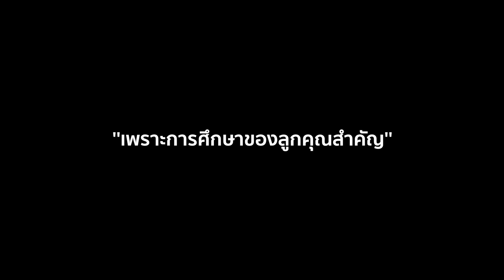CETA World High School Fair (( Teaser ))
นิทรรศการศึกษาต่อต่างประเทศระดับมัธยม

The Westin Grande Sukhumvit (ห้อง Grand Ballroom)

CETA ขอเชิญชวนท่านผู้ปกครอง และ น้องๆนักเรียนเข้าร่วมงานนิทรรศการการศึกษาต่อระดับมัธยมที่ต่างประเทศ
ร่วมพบปะกับเจ้าหน้าที่จากโรงเรียนมัธยมศึกษาชั้นนำถึง 38 แห่งจากประเทศ
อังกฤษ ออสเตรเลีย นิวซีแลนด์ และอเมริกา

พร้อมร่วมกิจกรรมต่างภายในงาน ไม่ว่าจะเป็น

• เข้าร่วมฟังการสัมมนาเกี่ยวกับลักษณะ
ระบบการศึกษาของประเทศอังกฤษ อเมริกา ออสเตรเลีย นิวซีแลนด์ และแคนาดา จากผู้มีคุณวุฒิ
อาทิ เช่น ตัวแทนจากสถานทูตออสเตรเลีย และตัวแทนจาก British Council
• ขอรับข้อมูล Summer Course และโครงการเรียนแลกเปลี่ยนระยะสั้นที่ต่างประเทศ
• โอกาสรับทุนการศึกษา หรือส่วนลดค่าเล่าเรียน
• โปรโมชั่นตั๋วเครื่องบินราคาพิเศษจาก STA Travel
ฟรีไม่มีค่าใช้จ่าย ลงทะเบียนเข้าร่วมงานได้ที่

CETA Worldwide Education
Line: @ceta
CETA Cares...For Your Child's Future Success